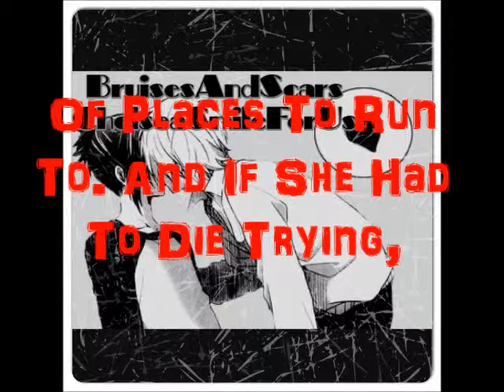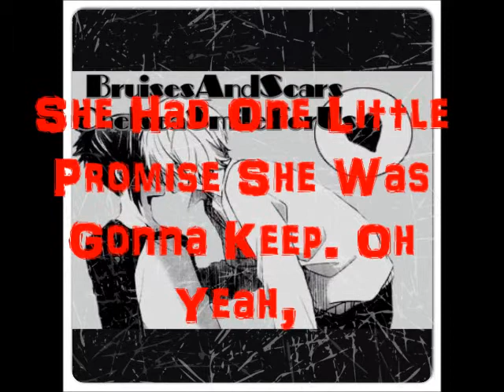Tom Petty And The Heartbreakers-An American Girl Lyrics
I Got This Track From The Greatest Hits Made In 1993. Originally Made In 1976. I Do Requests!-BruisesAndScars ChelseaSmileforUs.